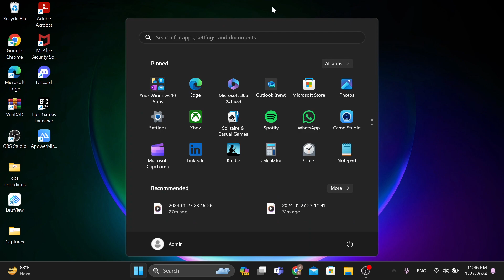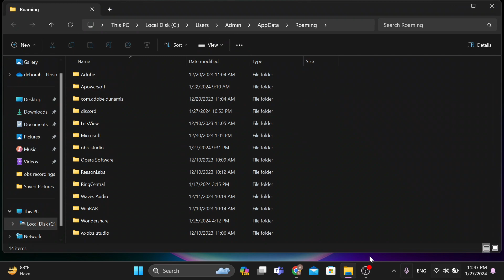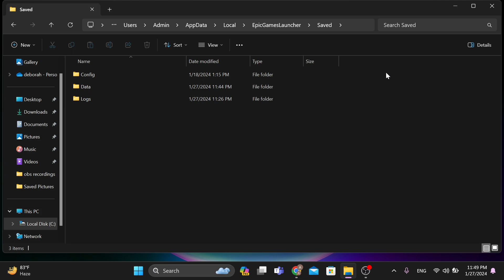How To Fix Epic Games Launcher Not Opening (Quick Tutorial)​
Today we talk about How To Fix Epic Games Launcher Not Opening, so stay until the end of the video to see the full explanation.